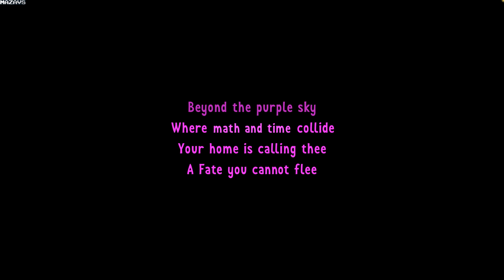Delearnia: Fractions of Hope | GamePlay PC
WELCOME TO DELEARNIA
Delearnia: Fractions of Hope is a story-driven adventure puzzle game with a mysterious world and a touch of mathematics. It's a short Metroidvania... or Mathroidvania?

HERE, MATH HAS A PURPOSE
Solve unique puzzles in your own way by combining logical thinking and math. Make your way through the various obstacles and boss battles with mathemagical spells. Unlock new skills and try different strategies in your attempts to defeat your foes. Meanwhile, you'll become more confident at handling numbers and solving math problems.

By chance, you become trapped in an otherworldly place, Delearnia. A world once happy and welcoming, but not anymore. This world needs healing. It needs you.

Explore the dreamlike interconnected world. Meet and interact with the residents of Delearnia. They will help you unravel the secrets of Delearnia.

"Hope is not gone. It's just broken and trapped. Fractioned. Hidden away."